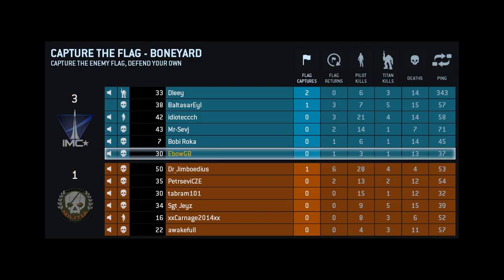Titanfall (CTF) 25-03-14 #1 // Comms with Bobi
Warning: lots of potty mouthing :D